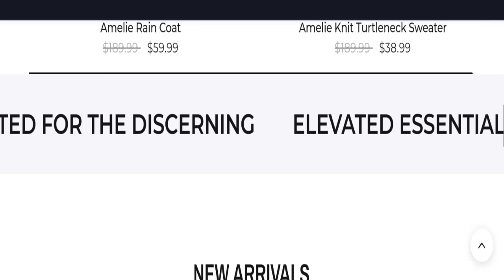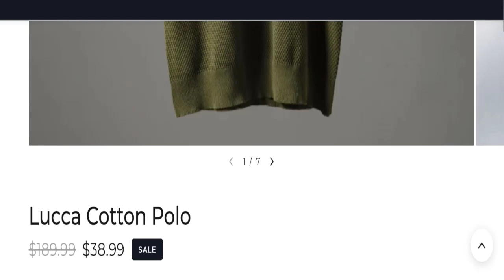Hampton Lane Reviews: See - Legit Or Another Scam Site?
Do you want to know about Hampton Lane Reviews? Watch this video till end because in this video you will get to know about the legitimacy of the site. Friends, this is not our website. In case, If you have experienced any fraud over this website then watch this unbiased review video till the end, We will share the way to get your money back.

1. How to Refund on PayPal? Step-By-Step Guide on the Refund Policy

2. How to get a refund for a fraudulent credit card transaction

3. How to check whether a product is genuine or not?